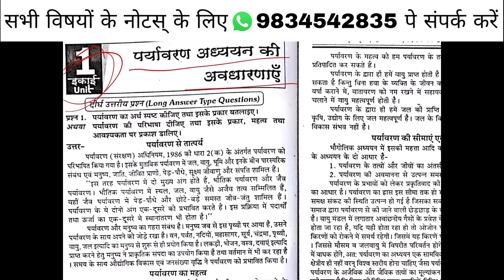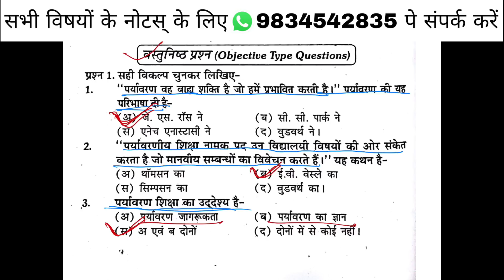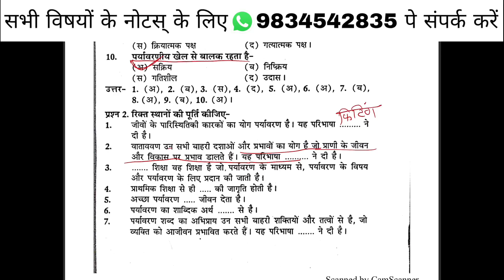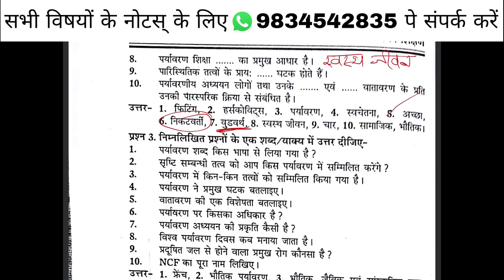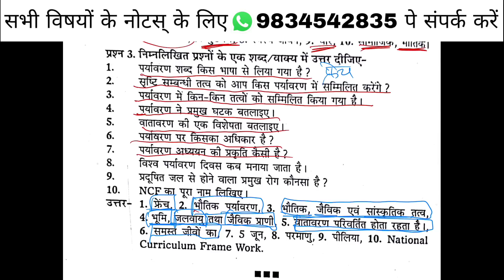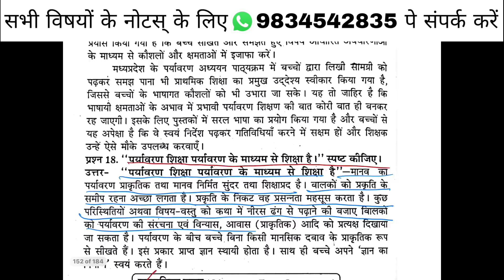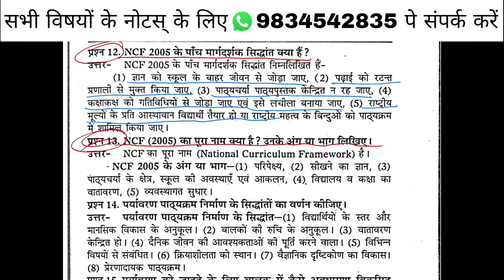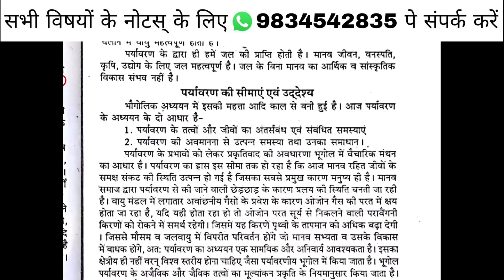paryavaran adhyayan shikshan | पर्यावरण अध्य्यन शिक्षण | पर्यावरण अध्य्यन शिक्षण द्वितीय वर्ष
पर्यावरण अध्य्यन पर्यावरण अध्य्यन पर्यावरण अध्य्यन पर्यावरण अध्य्यन पर्यावरण अध्य्यन पर्यावरण अध्य्यन पर्यावरण अध्य्यन पर्यावरण अध्य्यन पर्यावरण अध्य्यन पर्यावरण अध्य्यन पर्यावरण अध्य्यन पर्यावरण अध्य्यन
पर्यावरण अध्य्यन शिक्षण पर्यावरण अध्य्यन शिक्षण
पर्यावरण अध्य्यन शिक्षण पर्यावरण अध्य्यन शिक्षण पर्यावरण अध्य्यन शिक्षण पर्यावरण अध्य्यन शिक्षण पर्यावरण अध्य्यन शिक्षण पर्यावरण अध्य्यन शिक्षण पर्यावरण अध्य्यन शिक्षण पर्यावरण अध्य्यन शिक्षण पर्यावरण अध्य्यन शिक्षण पर्यावरण अध्य्यन शिक्षण पर्यावरण अध्य्यन शिक्षण पर्यावरण अध्य्यन शिक्षण पर्यावरण अध्य्यन शिक्षण पर्यावरण अध्य्यन शिक्षण
paryavaran adhyayan shikshan paryavaran adhyayan shikshan
paryavaran adhyayan shikshan paryavaran adhyayan shikshan paryavaran adhyayan shikshan paryavaran adhyayan shikshan
paryavaran adhyayan shikshan paryavaran adhyayan shikshan paryavaran adhyayan shikshan paryavaran adhyayan shikshan paryavaran adhyayan shikshan
paryavaran adhyayan shikshan

Hii... viewers,
This video is about Mp D.El.Ed पर्यावरण अध्य्यन शिक्षण Unit 2.

                  Study Class